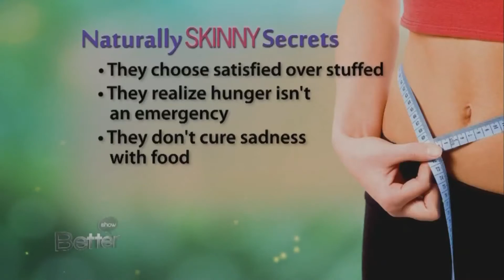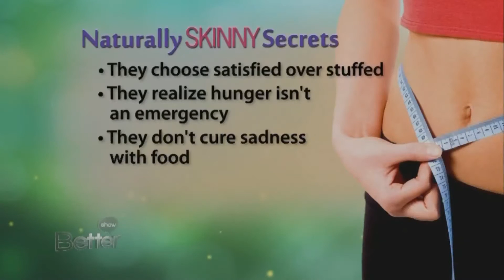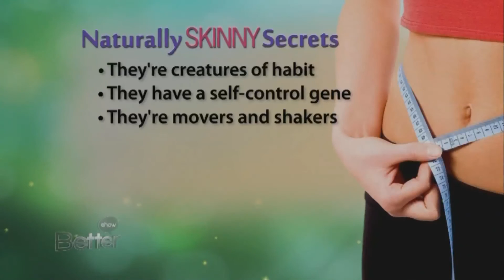Naturally Skinny Secrets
Anne Alexander sits down with Bob and Rebecca to talk about the secerets of people who are naturally skinny.